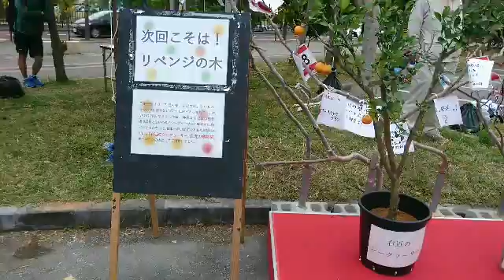004なごうるとら100キロマラソン